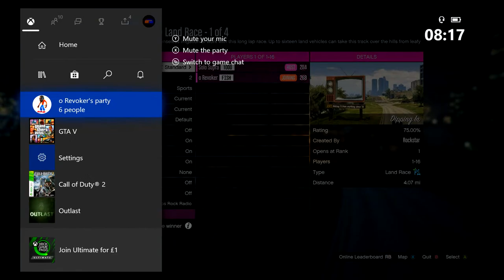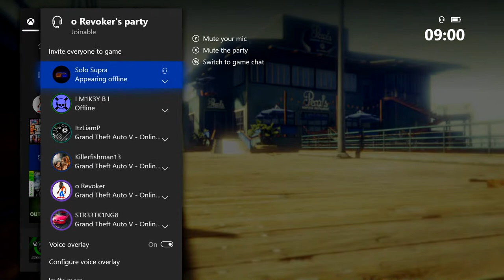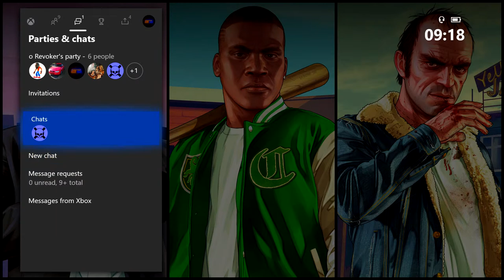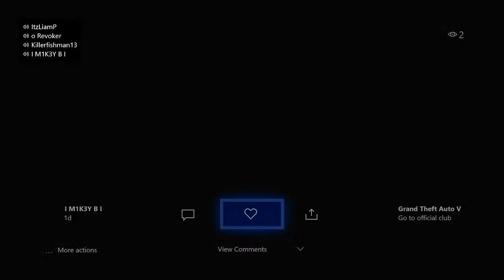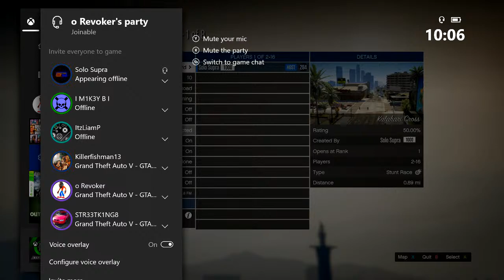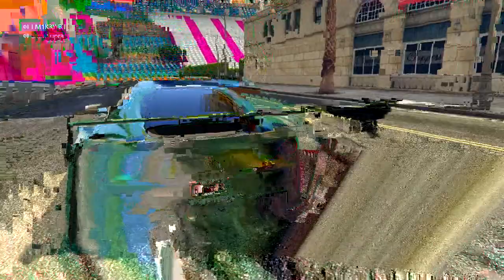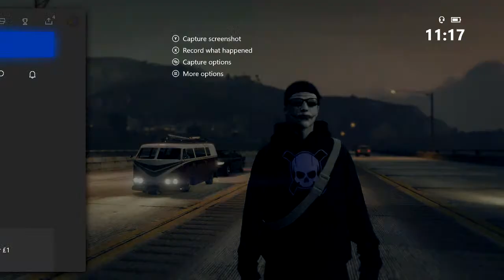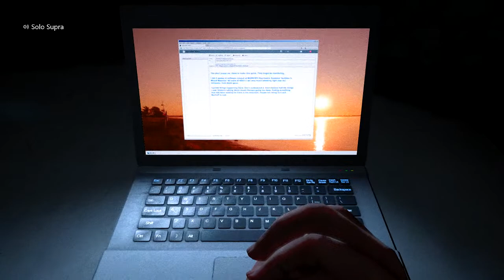GTA Online Weekly Tunables Update - New Podium Vehicle & More! - (GTA 5 Summer DLC Live Stream)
The tunables in Grand Theft Auto 5 Online should be updating again for the weekly update. When the tunables update we should be receiving some new content in GTA Online. Most of the time the new content is just new vehicles, missions, bonuses, discounts and more. Currently, there's no vehicles that are scheduled to be released since all of the drip feed vehicles have been released from the Diamond Casino Heist DLC and none was introduced with the Los Santos Summer Special DLC update.

GTA Online Weekly Tunables Update - New Podium Vehicle & More!  - (GTA 5 Summer DLC Live Stream) GTA Online Weekly Tunables Update - New Podium Vehicle & More!  - (GTA 5 Summer DLC Live Stream)

Today we should be getting a new podium vehicle, bonuses, discounts and potentially more. Recently, four more vehicles got added to the podium list. Those vehicles were the Penumbra FF, Coquette D10, Itali GTB, and the Pfister 811. The V-STR and the S80RR are still on the podium list. If you win the podium vehicle from the lucky wheel you obtain it for FREE. Make sure you have space in your garage first.  The podium vehicle can be won from the lucky wheel inside of the Diamond Casino & Resort. Tunables normally release between 9:00am - 10:00am BST.